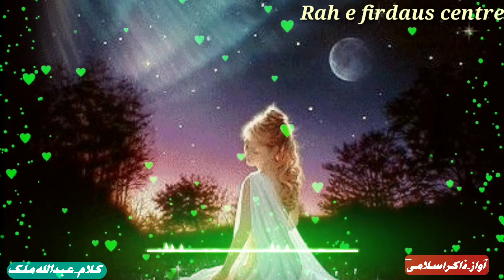Dardbhari Ghazal. Hai Mohabbat Tujhi se Tu iqrar kar, 🎤 Zakir islami ✍️ Abdullah Malik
Assalamo alaikum Warahmatullah Wabarakatuh
Doston aaj ki is video me aap "Zakir islami" Ki aawaz me ek khoobsurat si Dardbhari Ghazal samat farmayenge

* ꕥ⍟❁۞❁⍟ꕥ *
🎤 Zakir Islami

✍️ Abdullah Malik

🎶 Hai Mohabbat Tujhi se Tu iqrar kar

🎥 RAH E FIRDAUS CENTRE
* ꕥ⍟❁۞❁⍟ꕥ *

Doston ummeed hai ke ye video aapko pasand aayi hogi agar aapne video ko like aur share nahi kiya hai to like bhi kar dijiye aur share bhi kar dijiye aur agar aapne abhi tak channel ko SUBSCRIBE nahi kiya hai to zaroor SUBSCRIBE kar lijiye take aap tak is trah ke khoobsurat kalam hamesha Pahunchta rahe .
Shukriya

* ꕥ⍟❁۞❁⍟ꕥ *
* ꕥ⍟❁۞❁⍟ꕥ *